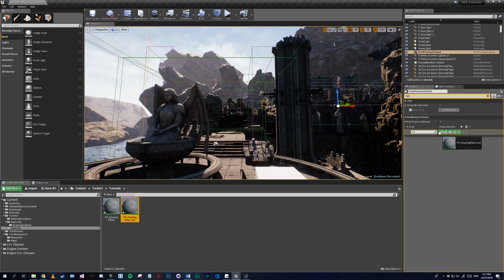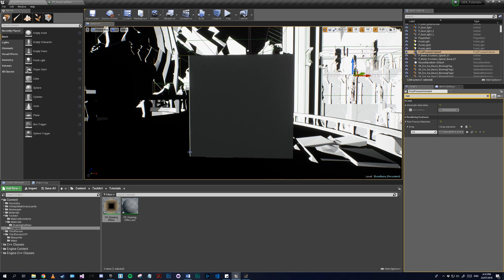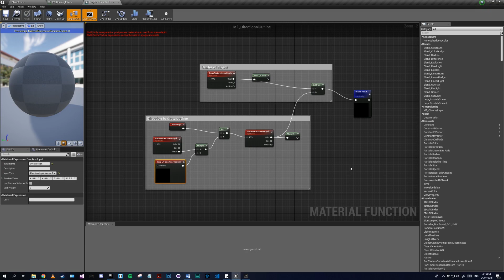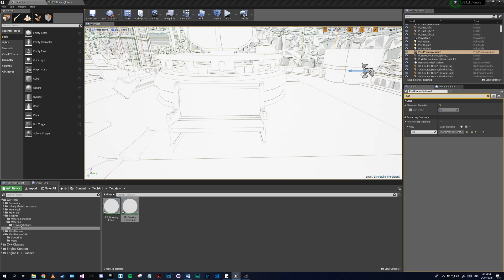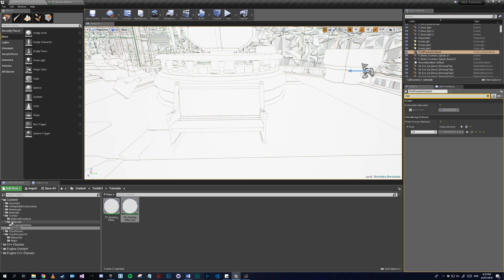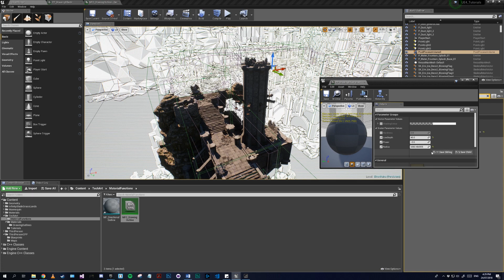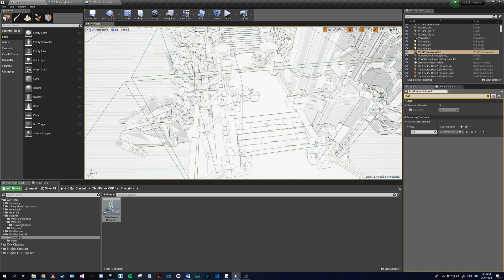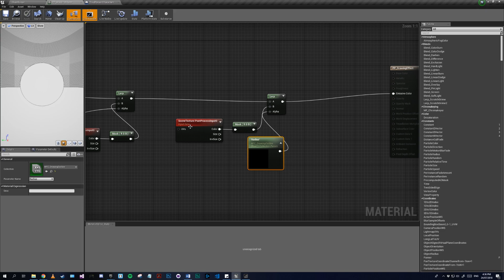UE4 Tutorial - Hand Drawn Post Processing Effect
I'm gonna start making tutorials and would like feedback as I get the hang of this craft